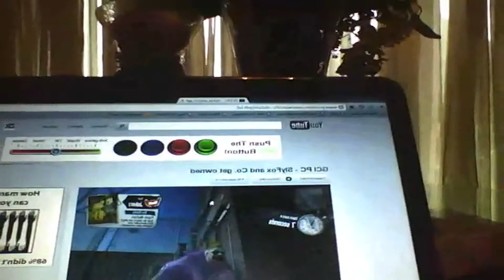Your toughest Gaming Accomplishment